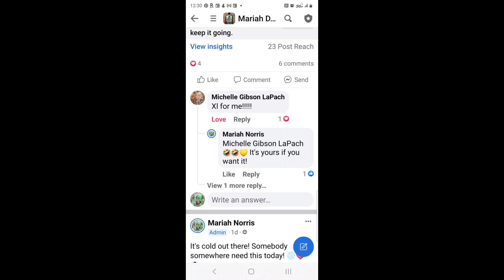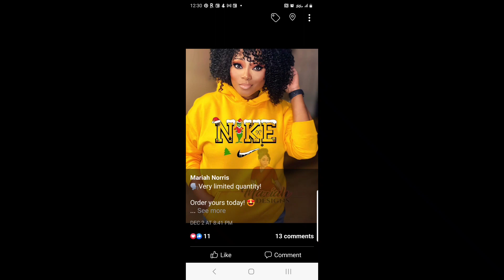call of duty mobile Doing better then the higher rank